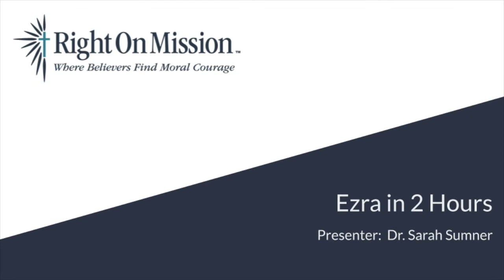Ezra in 2 Hours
Description:  Have you ever sat down to read a whole book of the Bible all at once?  What if someone were to help you understand each book by combing through each page of Scripture with you?  Our "The Bible in 2 Hours Series" is a very different approach to Bible study.  Literally in two hours, you learn a whole book.  All you have to do is open the Word, follow along with the worksheet we provide for you and let Dr. Sarah Sumner guide you through details that might otherwise seem boring but turn out to be riveting and epic. No payment needed.  This is our gift to all who seek the Lord.